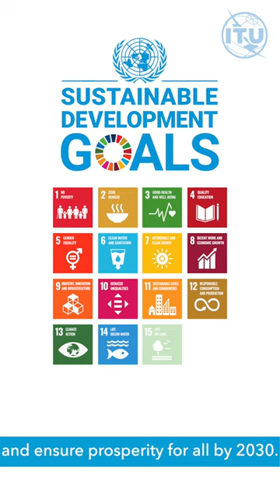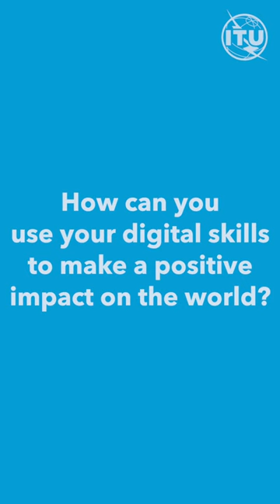SDG Digital Youth Engagement - Introduction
For SDG Digital, let's not just celebrate, but let's also take action.

1. How can you use your digital skills to make a positive impact on the world?
2. What ideas do you have to tackle these SDGs?

Share your thoughts, join the conversation, and let's work together to create a better future for all.

Use